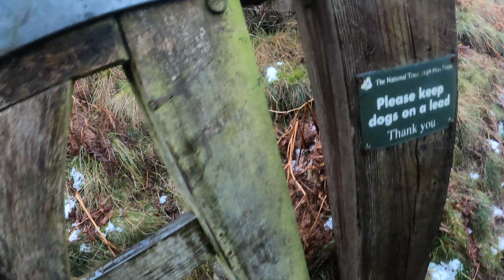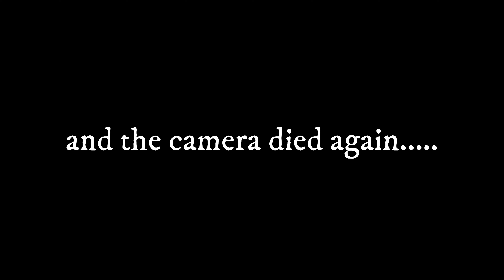Hayfield Winter Woodland Wild Camp With a USB Heated Sleeping Mat - Chaga Mushroom Tea - S1 - E2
Hello and Welcome Back to Episode 2 of Wild Camping in the Peak District. This video Me and Dave park at Hayfield and hike towards Mermaids pool passing Kinder Reservoir on the way. With bad rain, freezing temperatures and darkness setting in fast we had to cut it short and pitched in some nearby woods just short of Mermaids pool. Armed with Chaga ready for Tea, A can of Guinness and local sourced grass fed Sirloin Steak we waited out the rain, cracked a can and seasoned the steak with rock salt and black pepper and got it cooking on our Mini Gel and wood burner. A cheap easy way to cook in winter as gas prices are crazy. We filtered our water from the River Kinder and used that to make our Chaga Tea which was amazing and we both enjoyed, the recipe is below. I bought along a USB Powered Heated Sleeping Mat which worked Great, i was warm withing 30 seconds of turing it on which is great for when you wake up cold. Unfortunatly we had issues with the Go Pro shutting down which i believe was due to the batterys losing power in prolonged cold. Next time ill be more prepared for this after doing some research.

Chaga Mushroom Tea Recipe

1. Break the Chaga into smaller chunks
2. Add water to pan
3. Simmer for 1 hour for maximum taste and extraction until dark like cola. DO NOT BOIL
4. Strain any bits out with the chunks
5. Add 3 teaspoons of Organic Honey and stir well.
6. Add Milk
7. Save the Chaga chunks as they can be Re-used!!!